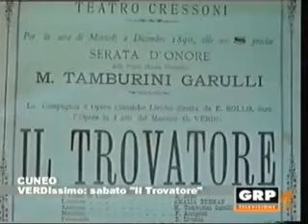presentazione Verdissimo 2013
presentazione trasmessa su GRP1 il 15 Marzo 2013